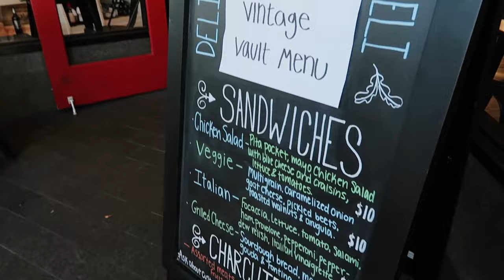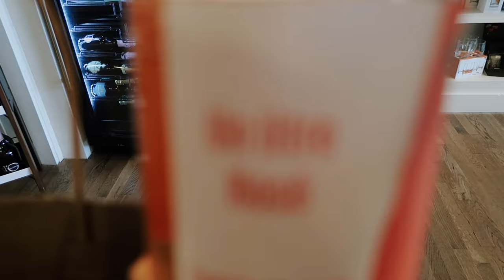WEEKEND IN MY LIFE: wine tasting, christmas bow hunting + meeting a rich man!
✩ WEEKEND IN MY LIFE: wine tasting, christmas bow hunting + meeting a rich man! In this vlog I decorate a little for Christmas, my friend and I go wine tasting in Winter Park, fl and we met this older guy who bought us wine. When Christmas shopping we could not find Christmas bows so we ended up ordering them online.

❥  Alex